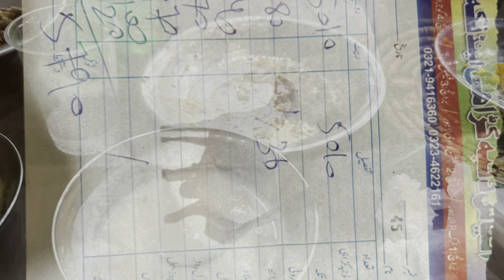Ilyas Dumba Karahi|Lahore|Near Sabzi Mandi